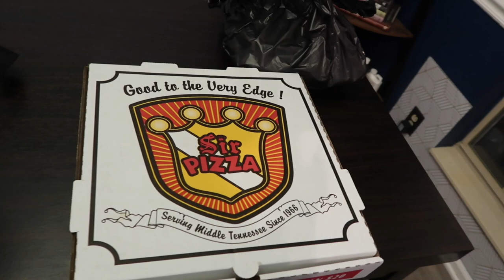Nashville Pizza Review | Sir Pizza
Get ready for a flavor explosion in this tantalizing YouTube video as we take a deep dive into Sir Pizza's Cheeseburger Pizza! Join us as we embark on a mouthwatering journey through the ingenious combination of two beloved classics – cheeseburgers and pizza. We'll savor every bite of this innovative creation, highlighting the juicy beef patty, the perfect blend of cheeses, and the unique medley of toppings that transform this pizza into a burger lover's dream. From the first glimpse to the final taste, we'll provide an honest and detailed review, exploring the flavors, textures, and overall satisfaction that Sir Pizza's Cheeseburger Pizza brings to the table. If you're a fan of adventurous and delicious food combinations, this video is a must-watch!